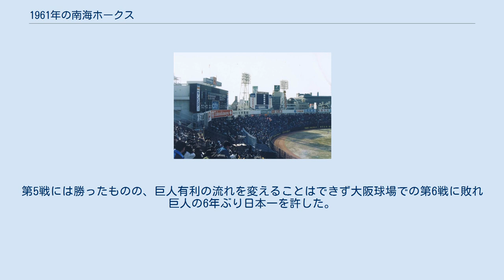1961年の南海ホークス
1961年の南海ホークスでは、1961年の南海ホークスにおける動向をまとめる。
 この年の南海ホークスは、鶴岡一人監督の16年目のシーズンであり、2年ぶり8度目のリーグ優勝に輝いたシーズンである。
 ジョー・スタンカの加入などで1960年は連覇が期待されながらも、優勝を逃したチームはこの年バディ・ピートを獲得して打線を強化し開幕前の下馬評では優勝候補の本命にあげられた。
開幕後は前年優勝の大毎が開幕ダッシュに失敗したこともあり、2位の東映に4.5ゲーム差を付ける好スタートで、8月までは首位を走り続けた。
しかし、9月に入ると水原茂監督率いる東映が張本勲、毒島章一、土橋正幸などの活躍で首位を奪還。
南海・東映のマッチレースとなったが終盤に東映の選手が優勝争い未経験だったことあり守備でエラーを連発。
最終的に経験豊富の南海が2年ぶりの優勝を果たした。
対戦成績はBクラスチームとの相性がよく、特に5位の阪急には22勝5敗1分、最下位近鉄には23勝5敗と両球団から貯金35を稼いだ。
日本シリーズは宿命のライバル・巨人と2年ぶりの対決となり日本一が期待されたが、第4戦でエース杉浦忠をリリーフしたスタンカが味方のエラーなどでピンチに立たされ、最後は巨人打線の集中打を浴びて悪夢のサヨナラ負け。
第5戦には勝ったものの、巨人有利の流れを変えることはできず大阪球場での第6戦に敗れ巨人の6年ぶり日本一を許した。